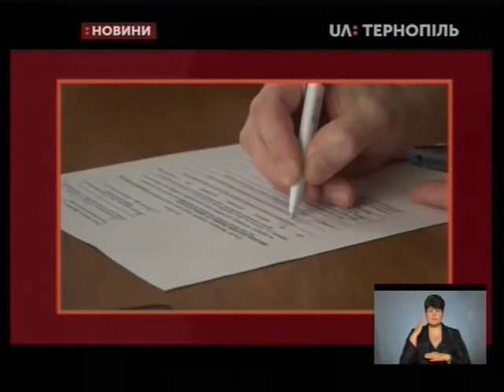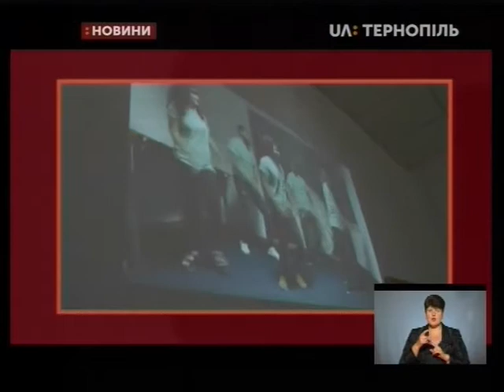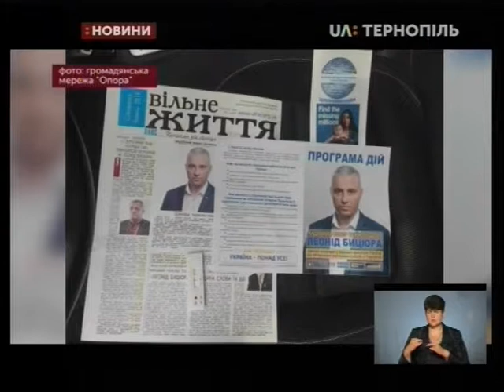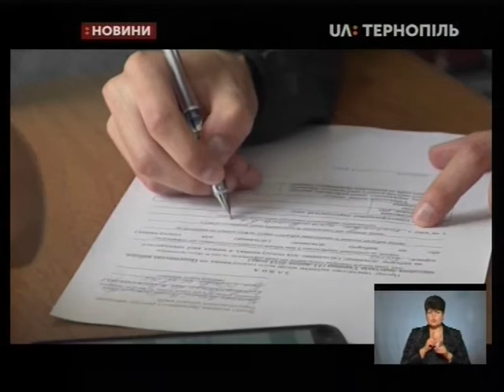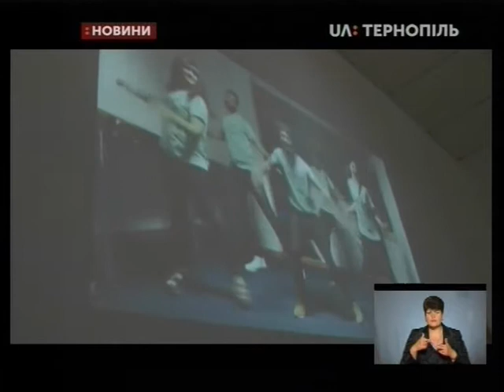15.07.2019. Новини. 18:30